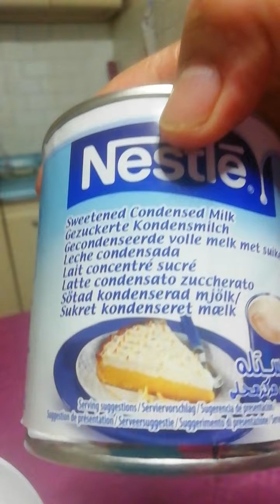PREPARATOIN OF MAKING GLOTINOUSO RICE CAKE